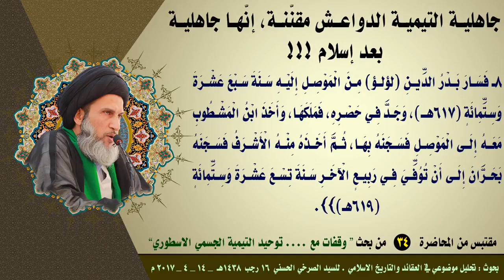جاهلية التيمية الدواعش مقنّنة، إنّها جاهلية بعد إسلام !!!